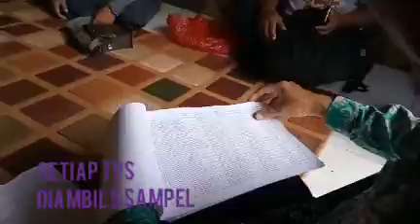Gerakan coklit serentak, pemecahan rekor muri, banyuwangi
Petugas pemutakhiran data pemilih